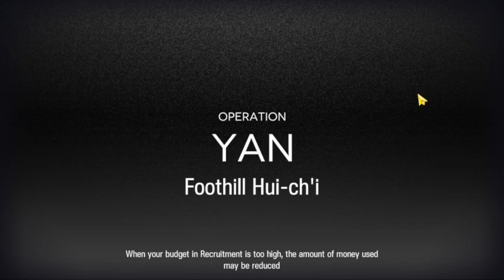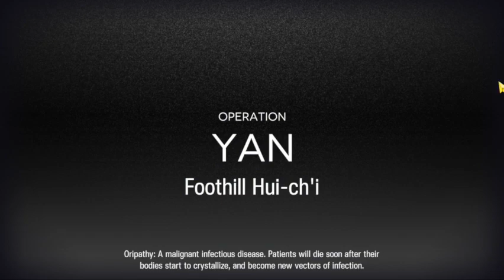[Arknights] CC#7 Pine Soot (Risk 17-18)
Franka will stab through the walls we erect around our hearts and melt us from within -- Watch live